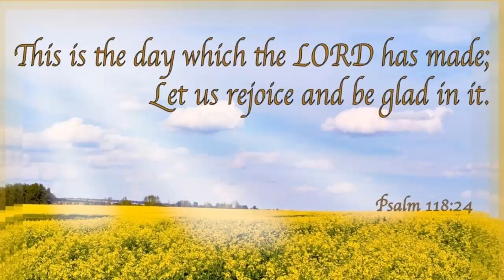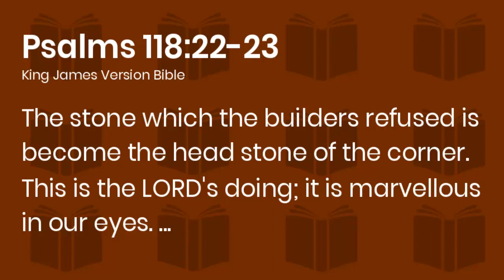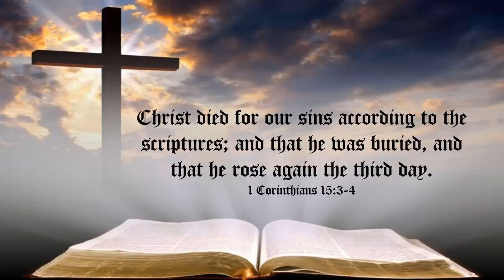The Most Out of Context Verse in the Psalms!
What is the meaning of Psalm 118:24? If we take it out of the Hebrew and Biblical context we could come to the conclusion that it teaches that any day is the day that the Lord has made... and to rejoice and be glad in it. Now that might be a very distant application, but read the context of the verse and it will show what day It actually is talking about.